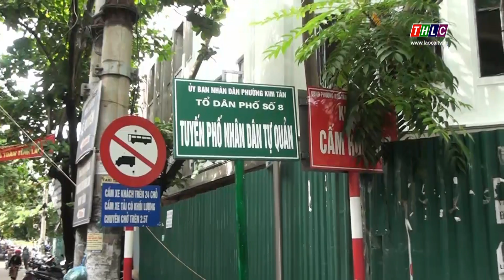Nỗ lực đưa hoạt động kinh doanh tại chợ Kim Tân và nền nếp | THLC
Laocaitv.vn -  Lâu nay, các tuyến đường xung quanh chợ Kim Tân, TP Lào Cai luôn xảy ra tình trạng một số hộ kinh doanh buôn bán không đúng vị trí quy định, gây cản trở giao thông, mất mỹ quan đô thị và vệ sinh môi trường. Trước phản ánh của cơ quan báo chí và người dân, để lập lại trật tự đô thị, tạo điều kiện cho các hộ kinh doanh thường xuyên tại chợ Kim Tân, Ban quản lý chợ đã phối hớp với các ngành chức năng của thành phố quyết tâm đưa hoạt động kinh doanh vào nền nếp.

Đài Phát thanh - Truyền hình Lào Cai